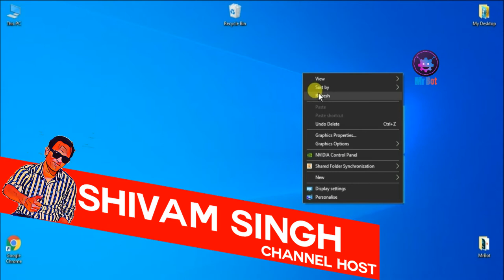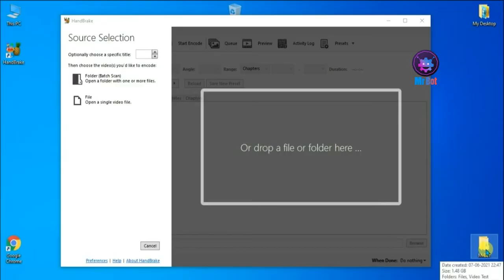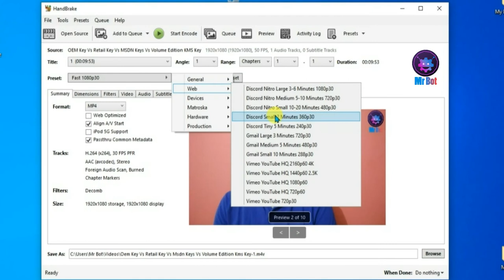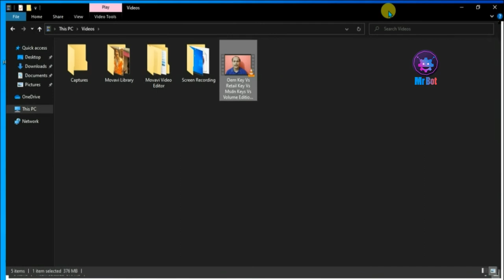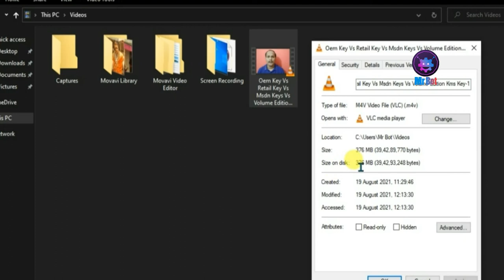How to compress video size without losing quality | Reduce Video size for youtube | Save Money, Data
About Video : Hello friends mene aaj iss video me bataya hai aap kaise large video file ke size ko kaise kam compress karenge bina quality loose kiye janne ke liye video ko pura dekhe aur channel ko susbcribe kare.

Topics Cover In video : Your Queries:
1. How to compress video ?
2. How to compress video without losing quality in Hindi ?
3. How to reduce video size without losing quality ?
4. How to Compress a Video File without Losing Quality  ?
5. How to Make Video Files Smaller ?
6. How to Compress Video Without Losing Quality PC ?
7. How to use video encoder ?
8. How to use handbrake in Hindi ?
9. Hanbrake pc tutorial in Hindi ?
10. Best video compresser free software for windows 10 ?
11. compress video without losing quality handbrake ?
12. youtube video compression kaise badhaye ?
13. youtube videos compression for uploads ?
14. handbrake se video ko compress kaise kare ?